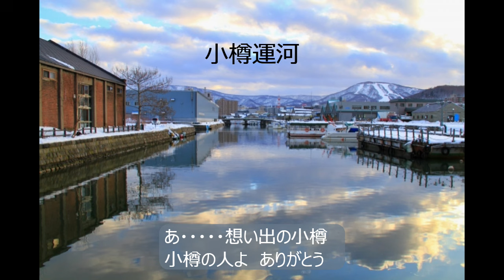想い出の小樽 三條正人 720P